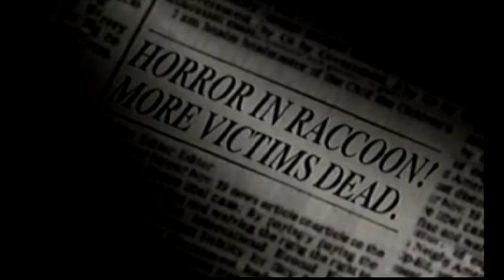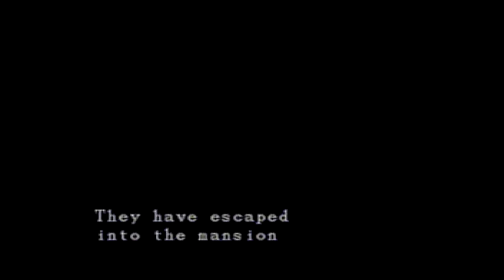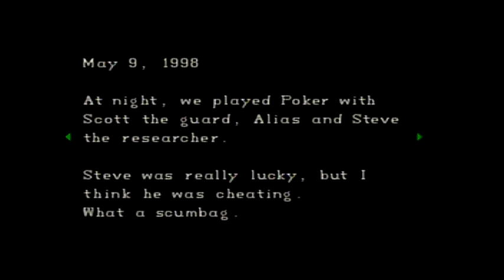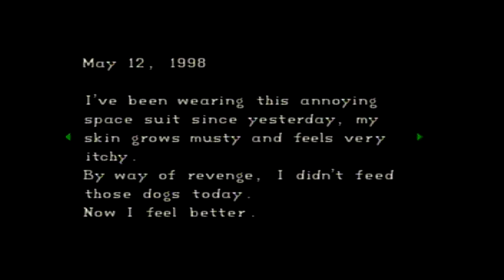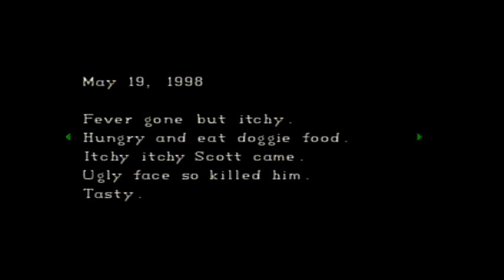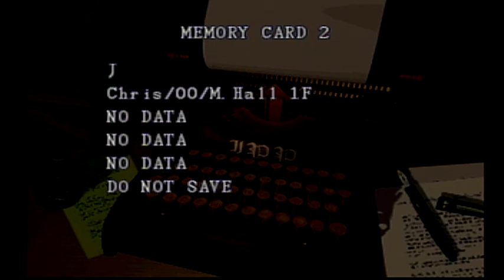Resident Evil let's play part 1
I die a lot